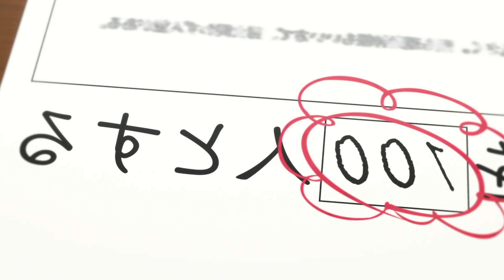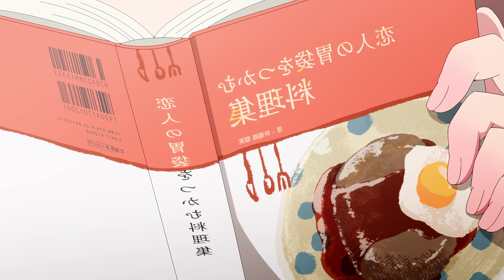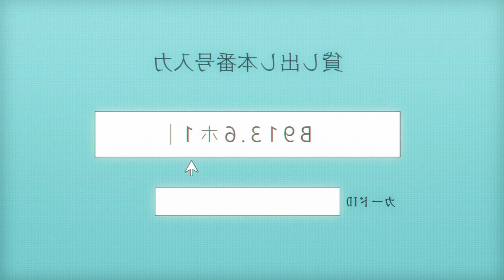Lonely Boy Gets 100 Girlfriends After Being Rejected 100 Times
Anime:The 100 Girlfriends Who Really, Really, Really, Really, Really Love You